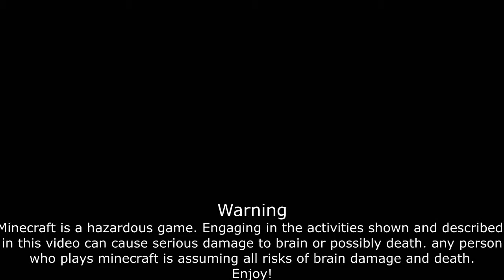MINECRAFT MAPS/マインクラフト - ADVENTURE TIME "It's Better Together" Finale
In this episode of minecraft Doctorstrife12 and Kamfbhaha plays minecraft adventure maps that were randomly selected. It's the short ending.